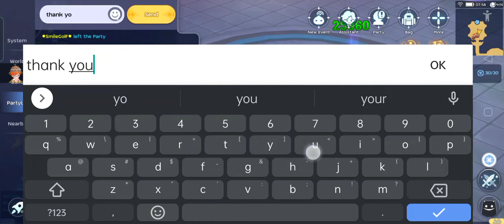ROM: Comodo museum